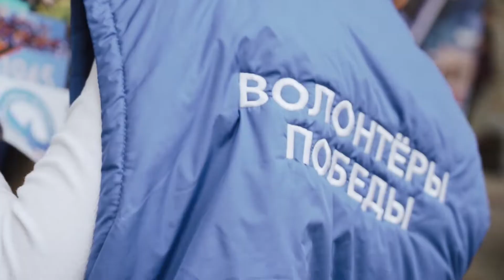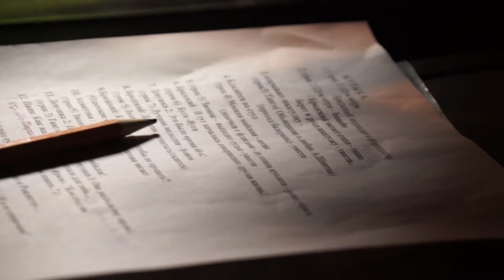Студенческая жизнь | 30-летие СЗИУ РАНХиГС